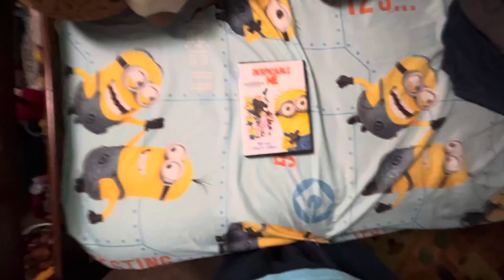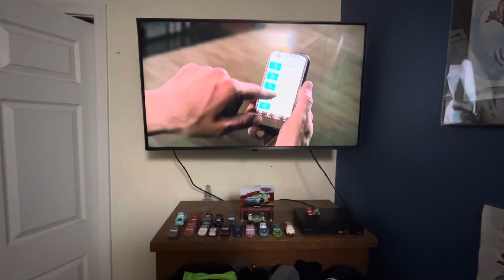Opening To ￼Despicable Me￼ DVD 2019